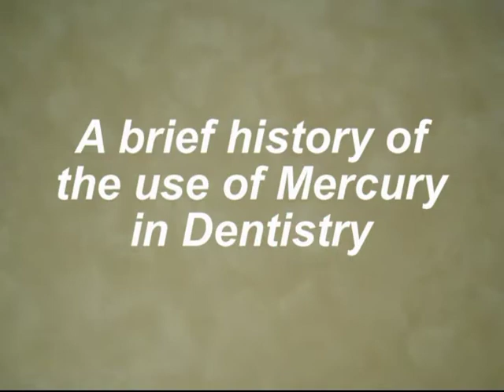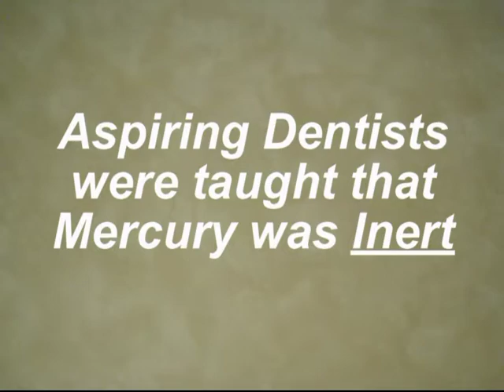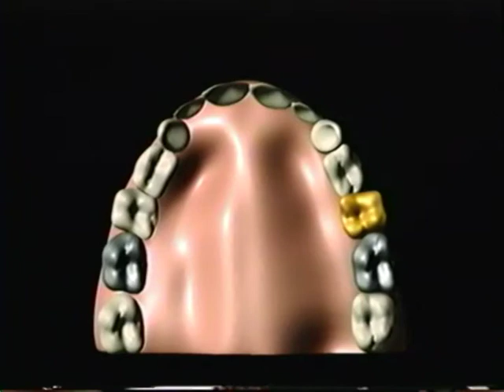Dr. James Rota: Controversies in Dentistry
Dr. James Rota presents some of todays most controversial topics in Dentistry and Dental Health Care.